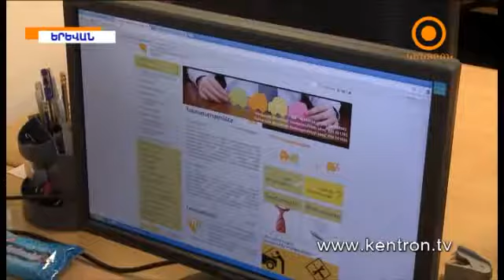«Հայաստանի ավտոապահովագրողների բյուրոնե հինգ տարեկան է